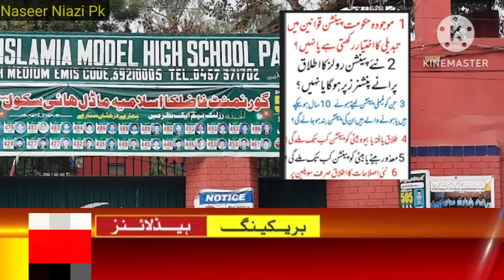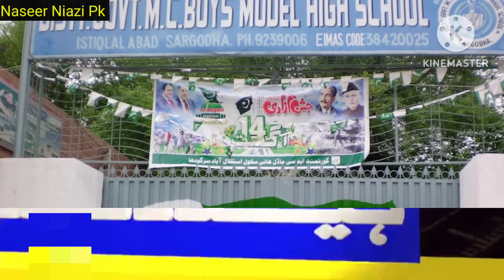Punjab school open But Bad News 😺2023//again school closed teacher ko jhatka//maryam ne chal chali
school
school again closing update